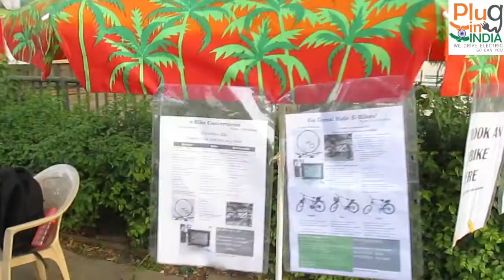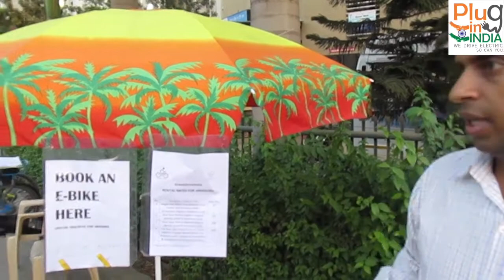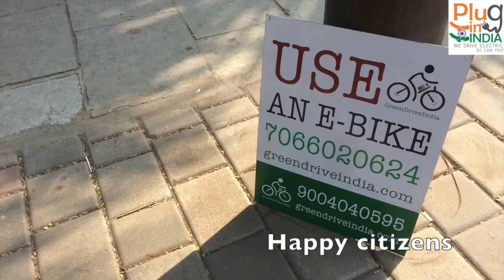Promoting e-Bikes at Amanora Township, Pune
GreenDriveIndia a distributor of eBikes in Pune area are at Amanora Park Town a large residential township.   They are promoting e-Bikes in a big manner to ease noise, pollution and oil consumption!

Hats off to the GreenDriveIndia team!

*** Keywords ***
GreenDrive
India
Amanora
e-Bike
eBikes
EBike India
eBike India